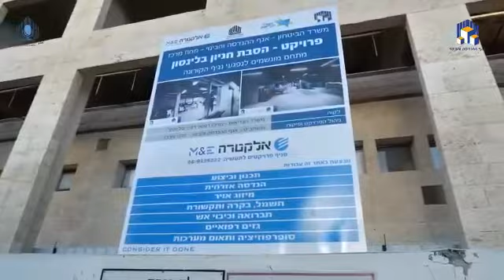עבודות הבנייה של מחלקת הקורונה בבילינסון